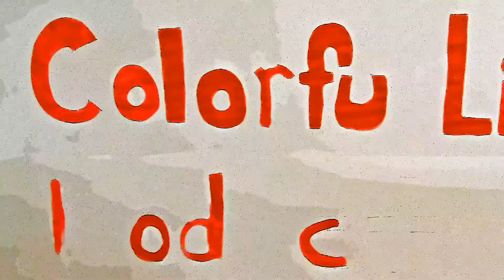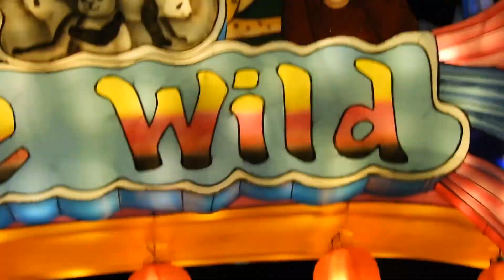NIKIA BUSTS A RHYME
Be sure to watch our vlog of Our wild experience at the Daniel Stowe Botanical Gardens Chinese Lantern Festival.

and stay up on our Instagram posts and be sure to follow us on there